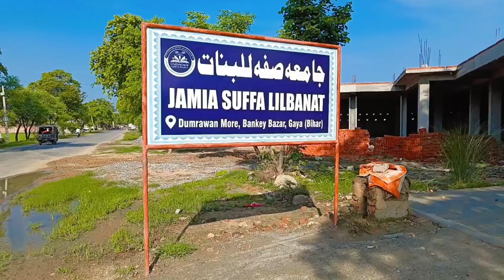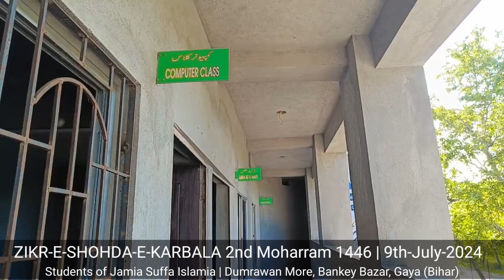Zikr-e-Shohda-e-Karbala |Students of Jamia Suffa Islamia | Dumrawan More, Bankey Bazar, Gaya (Bihar)